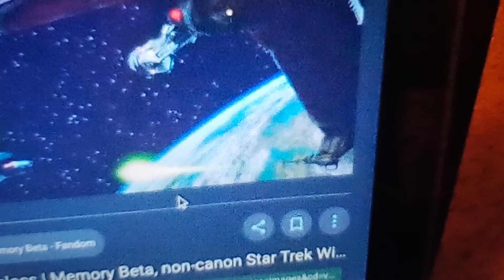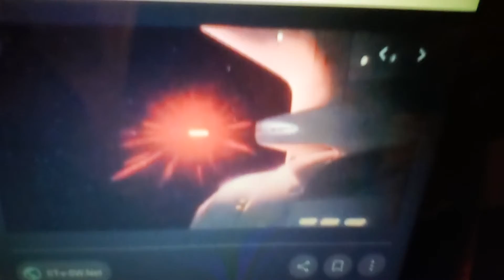star wars and star trek